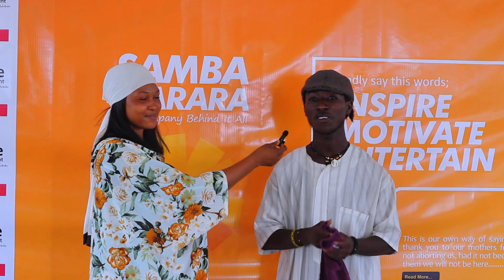My Mother is My Everything (Happy Mothers Day) | Samba With Mama